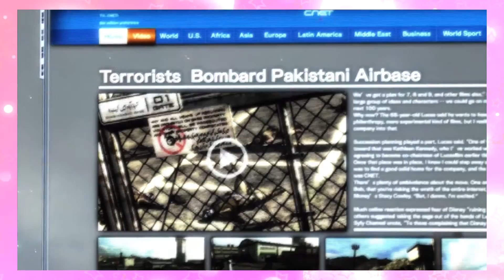Two Gay Guys Play - Metal Gear Rising Revengeance #26 Doktor's Collection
In which Randy barrels toward the finale and Andrew wonders what the plan is.